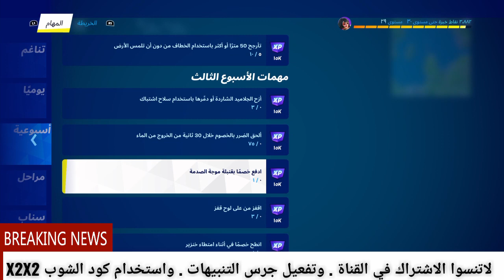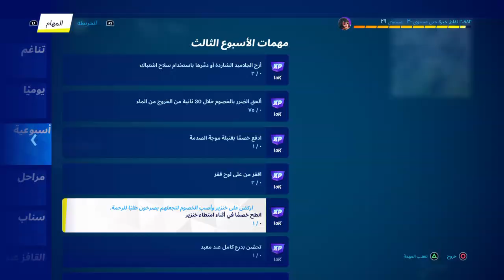فورتنايت | تحديات أهداف اضافية للمهام الأسبوعية ( الاسبوع الثالث ) السيزون 3 ! FORTNITE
فورتنايت | تحديات أهداف اضافية للمهام الأسبوعية ( الاسبوع الثالث )